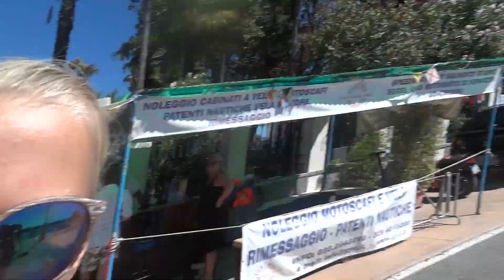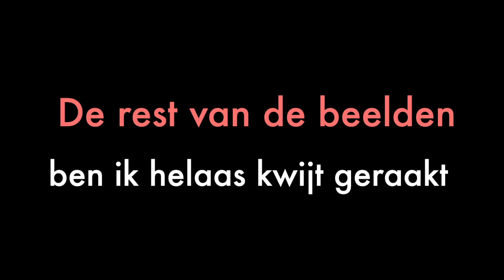Bootje huren & Zwemmen! -Vakantie deel 5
WEER EEN NIEUWE VAKANTIEVLOG!

Ik ben Melanie een meisje van 14 jaar dat heel veel van filmen houdt.
Op mijn kanaal zie je vooral vlogs!
Ik vlog vooral omdat ik het superleuk vind om met iedereen te delen wat ik doe, en om later mijn herinneringen terug te kijken.
En ik maak ook vaak filmpjes met vriendinnen, heel soms een challenge of een tag!